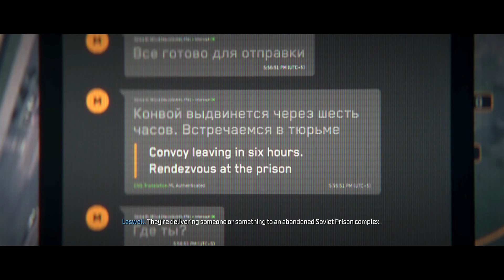Call of Duty | Modern Warfare 3 | Mission Highrise / Frozen Tundra